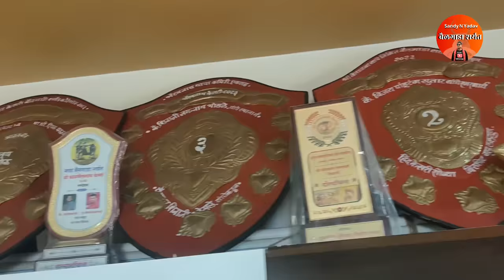पुसेगावच्या मैदानासाठी आणला होता बैल ! चंचळी गावातील एक दुःखद घटना !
what app-.8652149898

racing bull
racing bullet
रेसिंग बुलेट
racing bulldozer
racing bullet game
racing bulldog

सुंदर भारत बैलगाडा शर्यत
सुंदर भारत बैलगाडा शर्यत कोरेगाव
सुंदर भारत बैल शर्यत
सुंदर भारत बैलगाडा शर्यत कर्जत
सुंदर भारत बैल जोडी
सुंदर भारत बैलगाडा
सुंदर भारत बैलगाडी
भारत सुंदर बैल कोरेगाव
भारत सुंदर बैल song
सुंदर आणि भारत बैल शर्यत
सुंदर आणि भारत बैलगाडा

morgaon maidan live

morgaon bailgada sharyat live

morgaon bailgada sharyat

गौतम भैया काकडे मुलाखत,
गौतम भैया काकडे नवीन खरेदी,
गौतम भैया काकडे यांचा डमरू,
गौतम भैया काकडे यांचा सर्जा,
गौतम भैया काकडे नवीन खरेदी वजीर,
गौतम भैया काकडे सर्जा,
गौतम भैया काकडे यांचा टारझन,
गौतम भैया काकडे डमरू,
gautam bhaiya kakade sarja,
gautam bhaiya kakade damru,
gautam bhaiya kakade yancha sarja,
gautam bhaiya kakade tarzan,
gautam bhaiya kakade yancha nandyal,
gautam bhaiya kakade lakshya,

राजुशेठ जवळेकर बैलगाडा शर्यत
राजुशेठ जवळेकर
राजुशेठ जवळेकर मुलाखत
राजुशेठ वसंतराव जवळेकर
राजुशेठ जवळेकर बैलगाडा शर्यत मुलाखत
राजुशेठ जवळेकर यांचा मन्या
राजुशेठ जवळेकर नवीन खरेदी
राजुशेठ जवळेकर बैलगाडा शर्यत थापलिंग
राजुशेठ वसंतराव जवळेकर यांची मुलाखत
राजुशेठ वसंतराव जवळेकर मुलाखत
राजुशेठ मासाळ
राजुशेठ जवळेकर दावन
राजुशेठ जवळेकर बैलगाडा शर्यत चिखली
राजुशेठ जवळेकर बैलगाडा शर्यत अवसरी